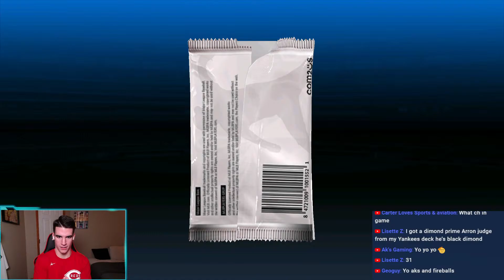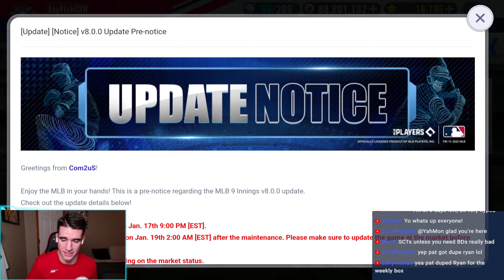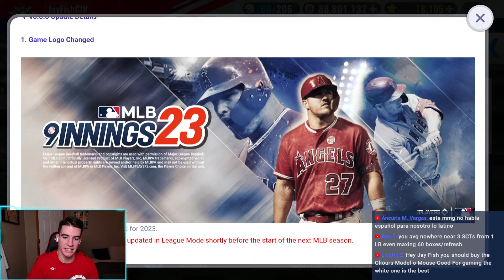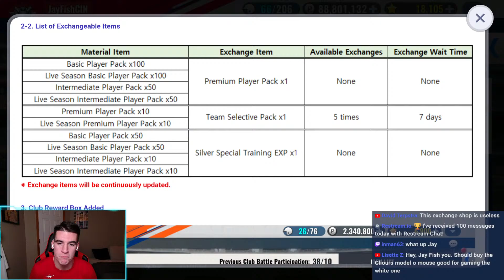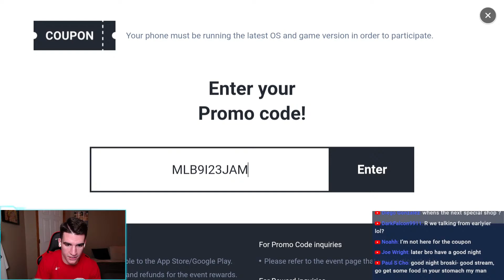MLB 9 Innings | Black Diamond Legend Tony Pérez | Live Stream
Rewards: Premium Player Pack x2 + Condition Drink x20
Valid Until: 01/30/2023 11:59 PM [PT] | 01/31/2023 2:59 AM [ET]

Welcome to the MLB 9 Innings Official Live Stream!
It's time to improve our lineup!
We will be using the Grade Increase and Black Diamond Change Tickets on our TEAM LEGEND!

Live Stream Schedule:
Live streams: Monday at 4:00 PM [PT] / 7:00 PM [ET]